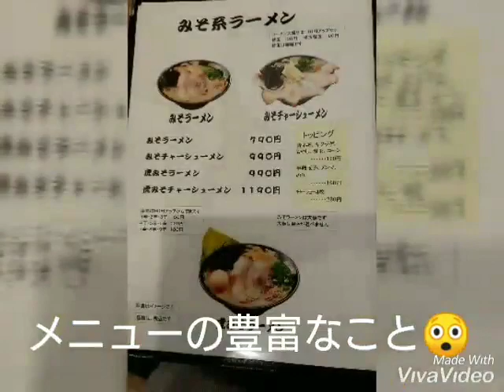虎乃神（とらのかみ/ラーメン/〒880-0837 宮崎県宮崎市村角町六反田382-5）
虎乃神
住所/ 〒880-0837 宮崎県宮崎市村角町六反田382-5
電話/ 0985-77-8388